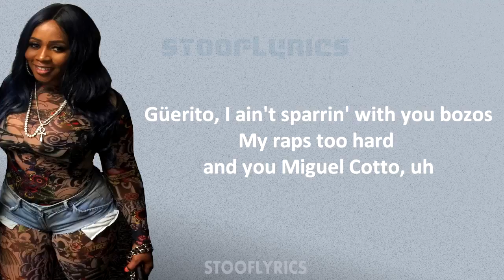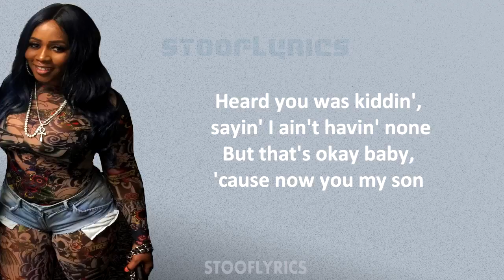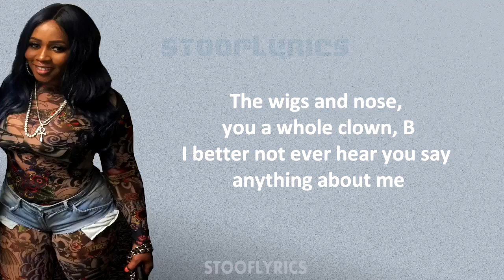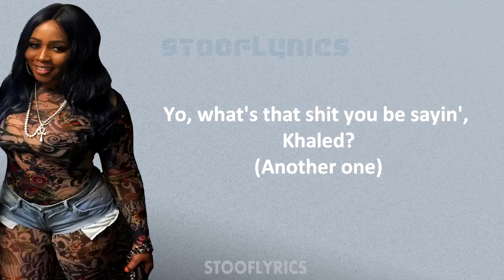Remy Ma - Another One (Diss Nicki Minaj) Lyrics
StoofLyrics☺.